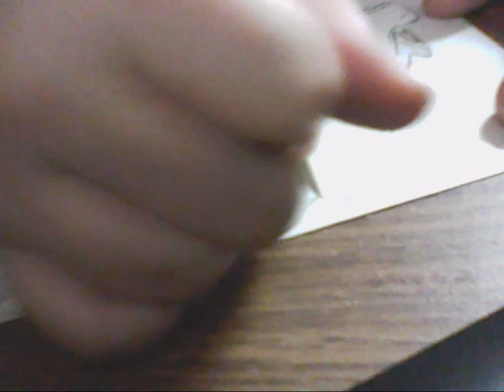Requested 5x8 Art Card Prince Blue Blood "Royal Punch Out"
One of my friends commissioned a specific art card drawing of me using this picture as a reference.
Only its Prince Blue Blood punching someone's OC pony instead of Rarity and Changeling. Again it was commissioned IE paid for in advance and I am not one to disappoint my customers. Will clean it up later and send it off inked and illustrated.